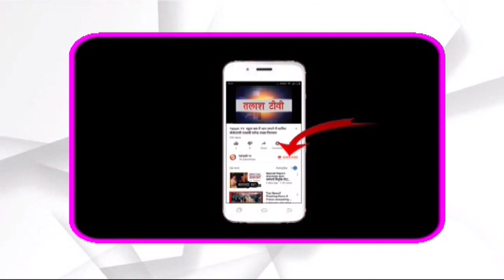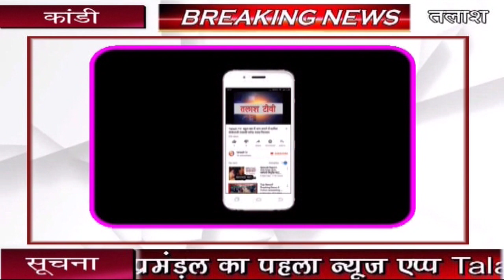बड़ी खबर | कांडी | गढ़वा | क्षेत्र में लगातार हो रही चोरी की घटना के विरोध में हुआ कांडी बंद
कांडी(गढ़वा):शनिवार की रात प्रखंड के सेमौरा मंदिर से करोड़ों रुपये की चोरी गई राधाकृष्ण की मूर्ति की बात दबी भी नही थी कि रविवार की रात्रि में चोरों ने कांडी बाजार स्थित शराब की दुकान से लाखों की शराब की चोरी कर गए व जाते जाते वंहा पर लगे सीसीटीवी कैमरे को भी तोड़ते चले गए।इन सभी घटनावो से कांडी वासियों में आक्रोश उत्पन्न हो गया आक्रोश इतना बढ़ता गया कि वह बाजार बंद का रूप ले लिया।सोमवार को लगातार हो रही चोरियों के खीलाफ नारे बाजी करते हुए टायर जल कर कांडी मुख्य सड़क को जाम कर दिया वंही बाजार के सभी व्यापारीयों ने भी कांडी जाम का समर्थन किया और अपनी अपनी दुकानें बंद रखी।जैम के कारण कांडी मुख्य सड़क पर गाड़ियों की लंबी कतार लग गई थी उपस्थित लोगों की मांग थी कि मूर्ति चोरी करने वाले या बाजार में चोरी करने वाले चोरों को जल्द से जल्द हवालात के भीतर क़ीया जाए।मौके पर कांडी सीओ राकेश सहाय और पोलिस इंस्पेक्टर नगर उटारी रमोद कुमार सिंह जमाकर्ताओं को समझाने में असफल रहे क्योंकि जमाकर्ता मौके पर जिले के बड़े अधिकारीयों को बुलाने की मांग को लेकर अड़े थे।स्थिति को नाजुक देखते हुए कांडी,मझिआंव,बरडीहा व हरिहरपुर
पुलिस पहुंच कर माहौल को कुछ शांत किये हुए है।

Talash TV
Latest News
Breaking News
Current News
garhwa news
palamu news
latehar news